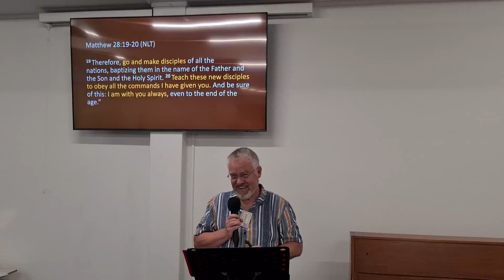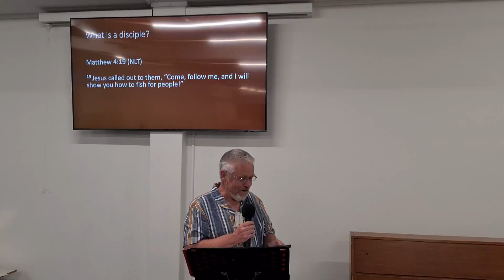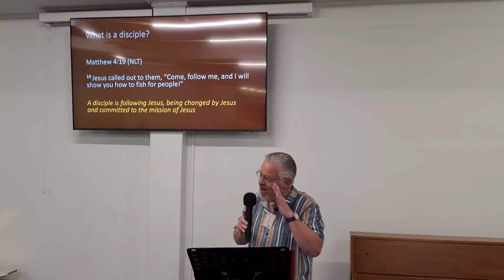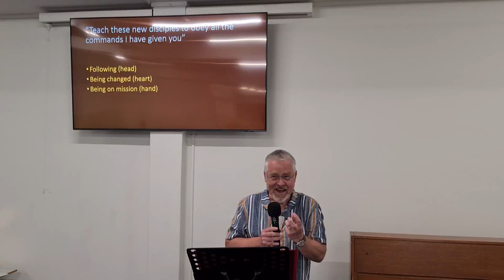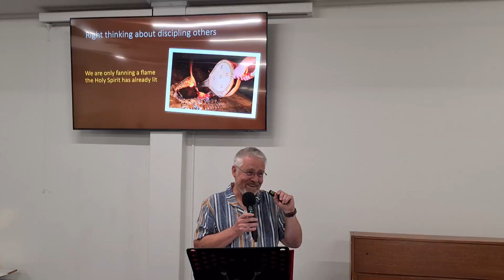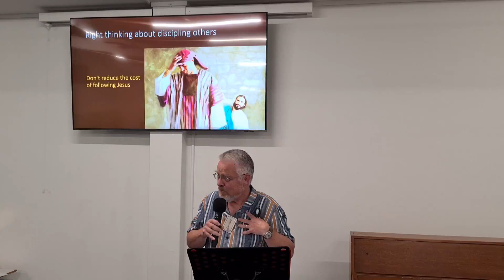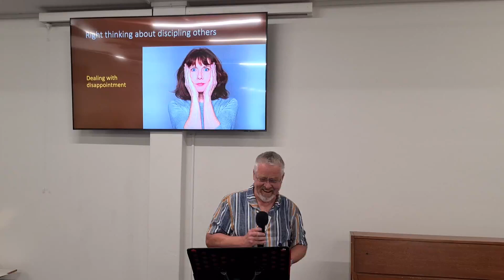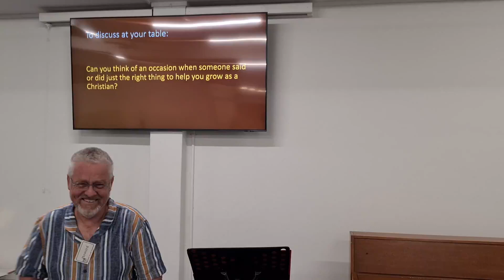17.03.2024 Howard Webb - Helping disciple others